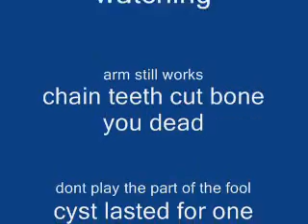natskiman guitar vs chainsaw.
natskiman,guitar vs arm vs chainsaw ,lucky me I developed a hard bump,poped a year later all good.I might be able to play a guitar on the street corner,never my chainsaw.